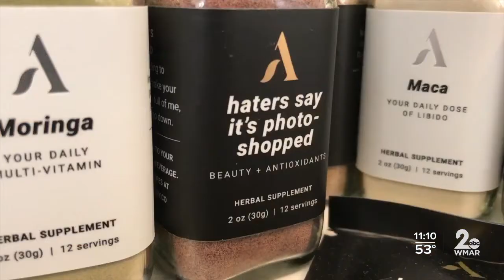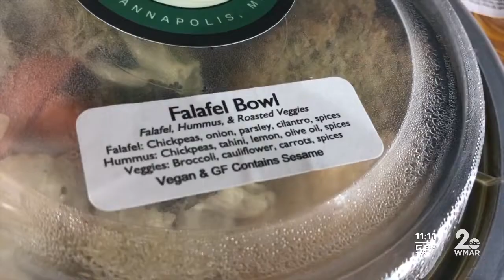Rasa Juice Bar: Healing you inside and out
After a decade of selling wellness on-line, Lisa Consiglio Ryan, decided she wanted a store front called Rasa Juice Shop in Annapolis.